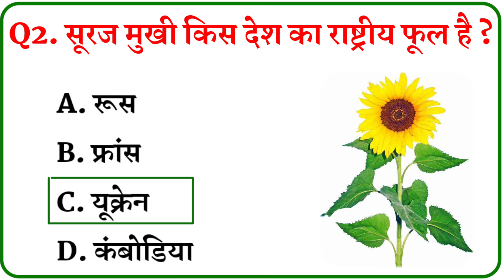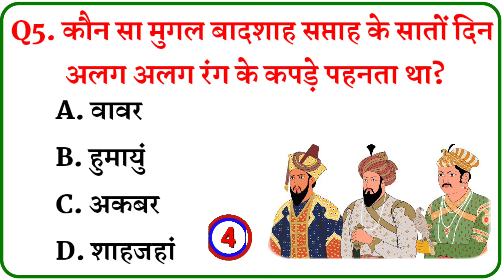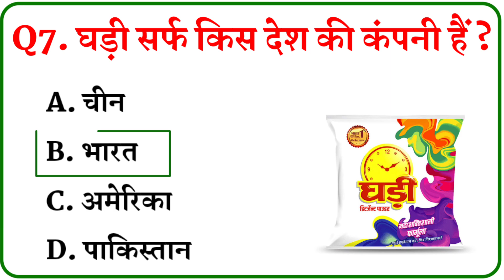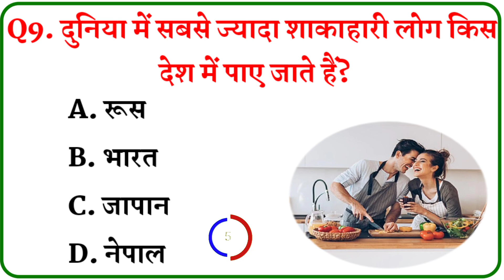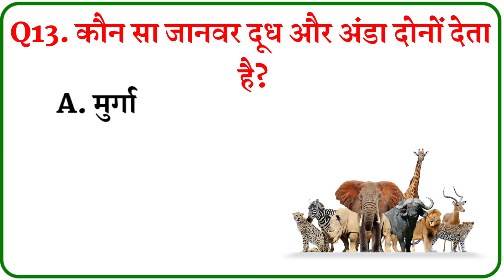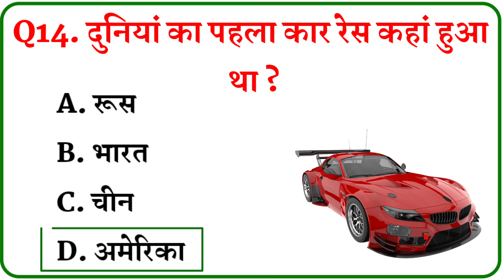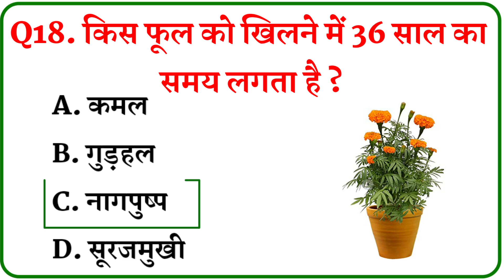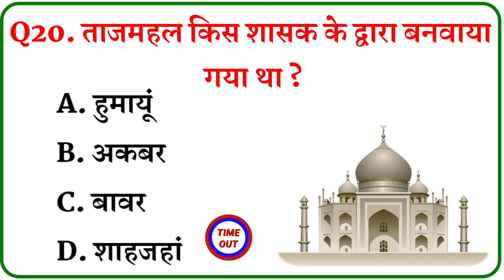♦️General Knowledge || Gk Quiz || Gk Questions And Answers || Gk Question || Gk Ak Bihar || Part -41